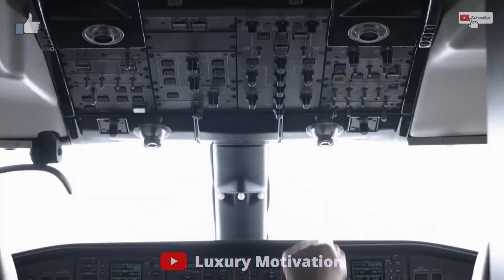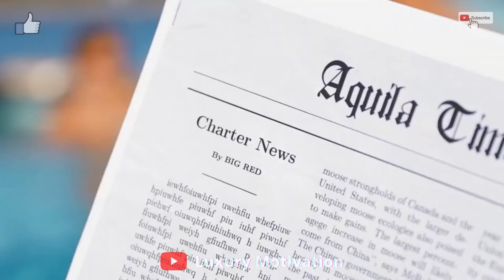Billionaires Motivating Life Of Luxury [ Luxury Lifestyle ]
Hi guys! hope you guys enjoyed the Video. Comment Your Favorite Part Of the Video.

Manifest Your Wildest Dreams Within 45 Days Flat/ Grab Your Free Genie Script Meditation, I Dare You To Take Action!

Make Free 6 Figure Online From The Comfort Of Your Own Home, I Dare You To Take Action Now!

Me!

Luxury House 2022, Luxury Lifestyle 2022, Luxury Cars 2022, Luxury Hotels 2022, 2022, Billionaire lifestyle 2022, Luxury lifestyle 2022, Billionaire Lifestyle, Billionaire Lifestyle 2022 Billionaire Lifestyle2022 Superstar Christmas Christmassong LuxuryHomes Luxury Homes billionaires

billionaire luxury billionaire 2022 the script billionaires lifestyle Luxurious motivation billionaire luxury lifestyle luxury lifestyle life of billionaires life of a billionaire motivation billionaire billionaire lifestyle billionaire lifestyle 2021,luxury life lifestyle lifestyle billionaire motivation lifestyle motivation luxury rich life rich lifestyle lifetime winners billionairelifestyle Christmas Christmassong song billionairelifestyle2022 fast productions money elon musk jeff bezos mark zuckerberg dubai monaco luxury cars luxury house luxurious kardashians celebraties drake Luxury Motivation the script 2022 luxurymotivation luxuryhomes luxury homes superluxurious motivating